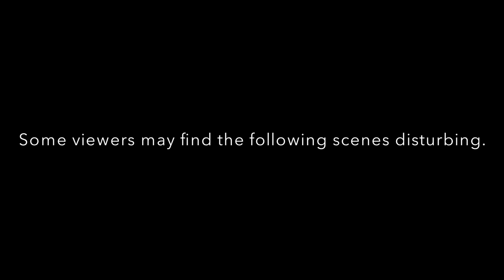Air ambulance had to land on the football pitch!😱